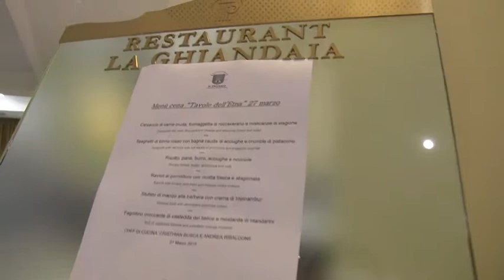Busca e Ribaldone quando la Sicilia e il Piemonte si incontrano in cucina